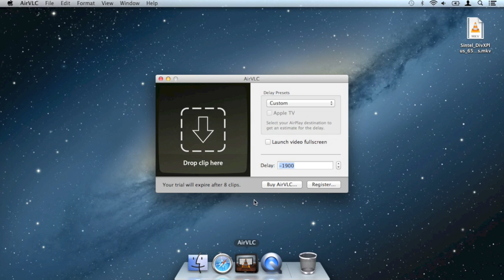AirVLC - AirPlay launcher for VLC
A launcher for the VLC video player that compensates the AirPlay audio delay.

Use the video player that you know and love to play your videos without the annoying audio delay.